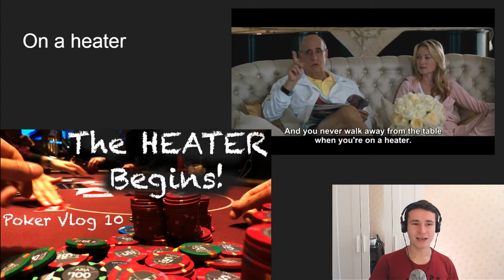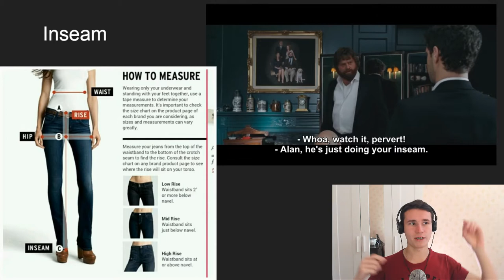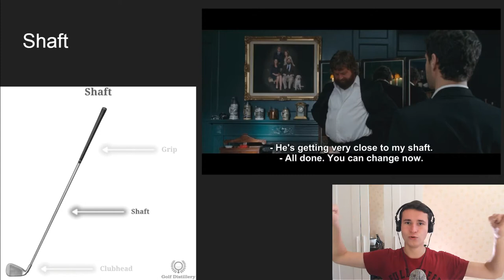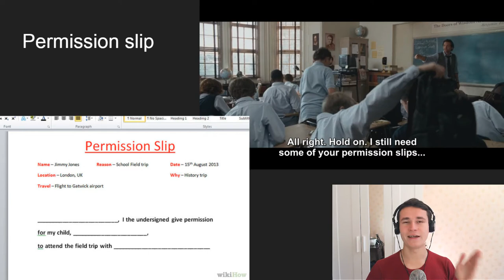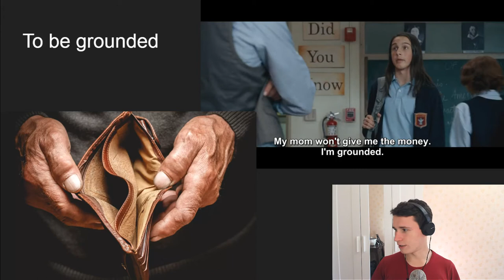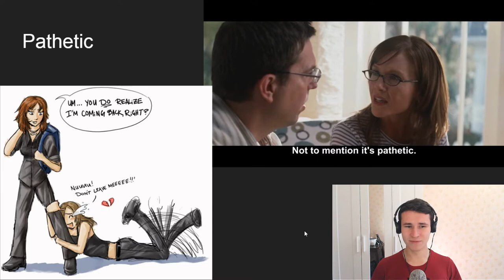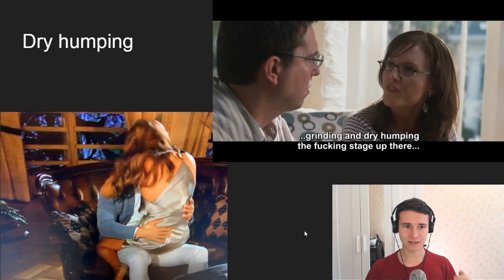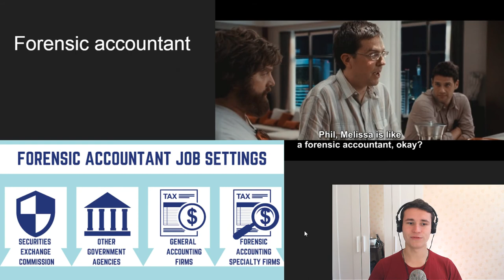20 new English words I've learned from the first 20 minutes of The Hangover Movie | EJEng 125